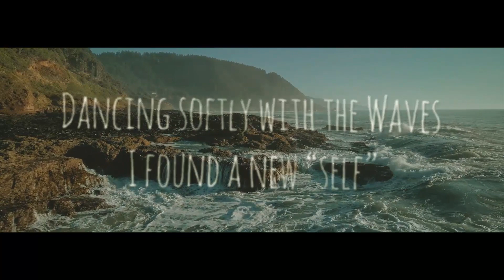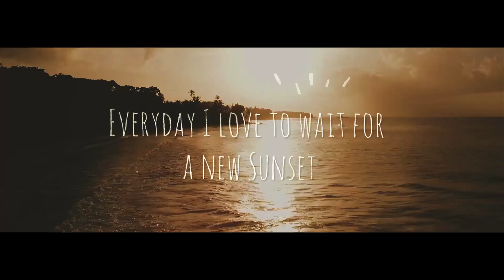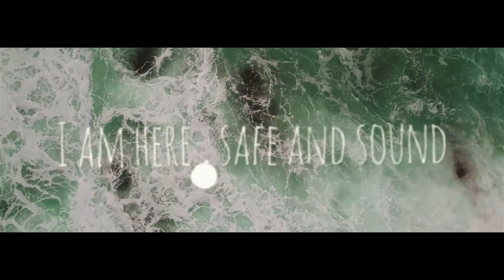Watt&Jack Vs NEJA - I'M ALIVE - Lyric Video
Agnese Cacciola  conosciuta dalla fine degli anni '90 come Neja . Il suo singolo Restless e quelli successivi ( The Game ,Shock e tanti altri )  la confermano una delle artiste della Italo dance 90 più amate con oltre 4 Milioni di dischi venduti . Dopo varie evoluzioni nei decenni successivi, oggi approda al pop elettronico con il nuovo singolo I'm Alive brano firmato dalla produzione  Watt&Jack , di cui lei è autrice del testo in uscita con la sua Label storica New Music International. Musica dallâ'atmosfera ipnotica, che rimane subito inchiodata in mente quando esplode nel ritornello e con un testo che dona speranza e serenità ... cosa di cui, mai come in questo periodo, abbiamo più bisogno . Neja ancora una volta in questa performance dimostra tutte le sue qualità vocali che l'hanno sempre accompagnata sin dagli inizi della sua carriera.
WATT &  JACK ,aka Walter Mangione & Gabriele Pastori, sono due DJ/Producers di  Milano da diversi anni   sulla scena Dance Iitaliana con tanti successi in classifica con il nome Brothers Project , tra cui il brano 10,100,1000 che ha rappresentato l'Italia nel famoso Video Game della World FIFA 2005 . La loro ambizione è di sperimentare sempre nuove soluzioni innovative nell'ambito della Pop/Dance  e Dance Elettronica .
Agnese Cacciola, better known as Neja. Her single ˜Restlessâ was the first of many hits which confirmed her as one of the best-loved Italian dance artists of the 90s. After a number of changes in the following decades, she has turned to electronic pop with her new single "  I'm Alive ", produced by Watt&Jack and written by the star herself. Music with a hypnotic atmosphere which immediately sticks in your mind as it bursts into a chorus whose lyrics inspire hope and serenity. Something which we all really need at this point...
Watt & Jack are two DJ producers, duo from Milan, consisting of Walter Mangione & Gabriele Pastori. The duo was formed in 2016.In the past they produced the song 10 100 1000 with the Brothers project which represented Italy in the most famous video game in the world FIFA 2005. Their ambition is to experiment with new sounds to innovate dance music.
P&C 2021 New Music International srl ;
Produzione : Watt&Jack for New Music international ;
Copertina realizzata da Roby Giordana Aimasso ;
Immagine di copertina è un quadro di Vincenzo Ganadu